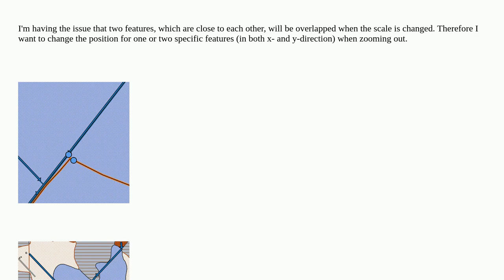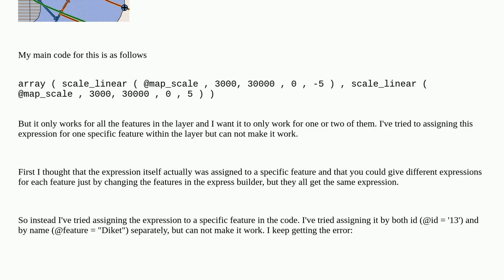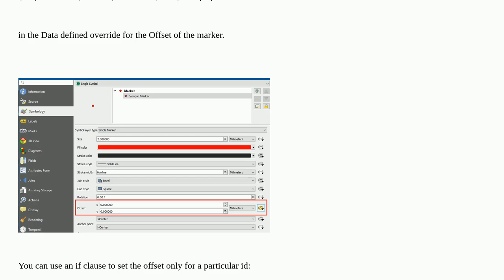Gis: Assigning specific feature in expression builder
Assigning specific feature in expression builder

A special thanks goes out to the community

  qgis expression